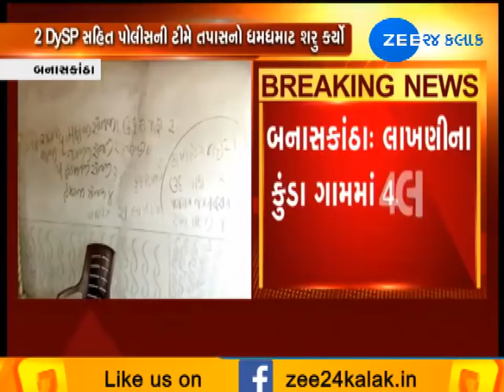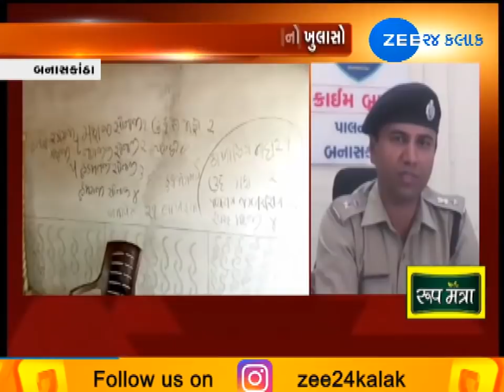Banaskantha: 4 members of a family killed , Police questions Suspects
બનાસકાંઠાના લાગણીના કુંડા ગામે 4 લોકોની હત્યાનો મામલે વધુ એક ખુલાસો થયો.પોલીસે દીવાલ પર લખેલા નામના શકમંદોની પૂછપરછ કરી હતી જેમાં તે વ્યક્તિઓએ મૃતક પરિવારને વ્યાજે પૈસા આપ્યા હોવાનો ખુલાસો થયો છે. તો 2 DYSP સહિતના પોલીસના કાફલાએ સ્પેશિયલ ટીમ બનાવીને તપાસનો ધમધમાટ શરુ કર્યો છે. હજુ સુધી આ હત્યા કાંડમાં કોઈ પણ કડી નથી મળી.અમદાવાદમાં સારવાર લઈ રહેલા પિતાને ભાન આવ્યા બાદ પોલીસ તેમની પૂછપરછ કરશે.